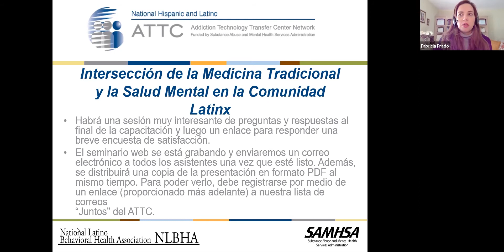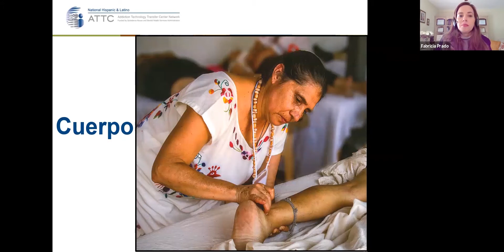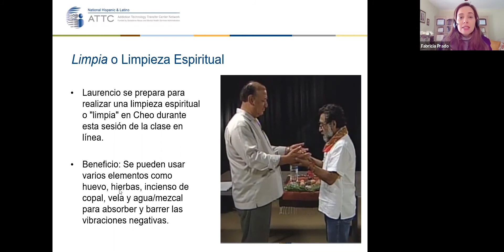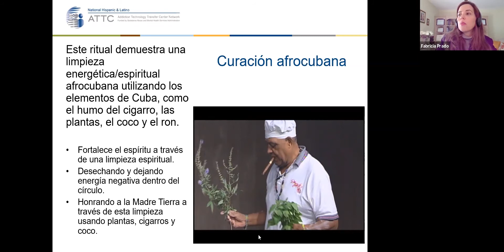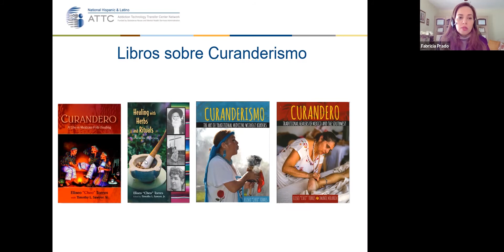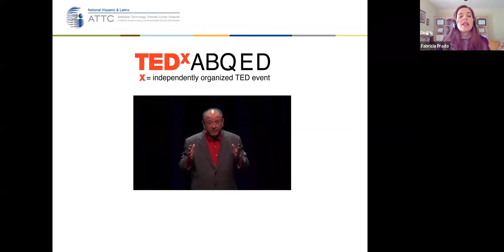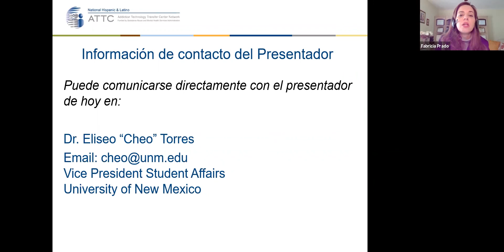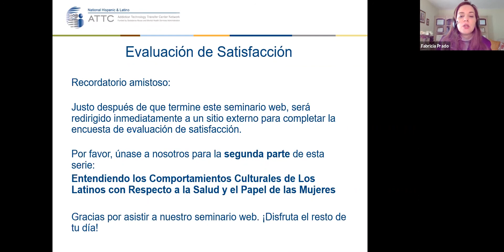Medicina Tradicional Parte 1: Integrando el Curanderismo en la Salud Mental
--This presentation is translated from English to Spanish--

This is part one of a two-part webinar series.

This Webinar will emphasize Curanderismo, the art of traditional medicine, practiced in many parts of the USA, Mexico, Latin America and several countries around the world. The Webinar will explore an integrative approach to traditional medicine featuring demonstrations that incorporate Curanderismo with various traditional and holistic health techniques. Curanderismo will be described with its influences and history. Some of the methods and techniques of the usage of medicinal plants and rituals and their integration into behavioral health addressing body, mind and spirit/energy will be discussed. Video snippets of well know healers from the U.S., Mexico, Afro-Cuba, and Afro-Puerto Rico will demonstrate healing modalities such as medicinal plants for the nervous system; ventosas/fire cupping, limpias espirituales/energeticas/spiritual/energetic cleansings; risaterapia/laugh therapy and temazcal/sweat lodge. At the conclusion of this Webinar, you will appreciate that to be healthy, you should have a balance of physical, mental, emotional and spiritual levels.